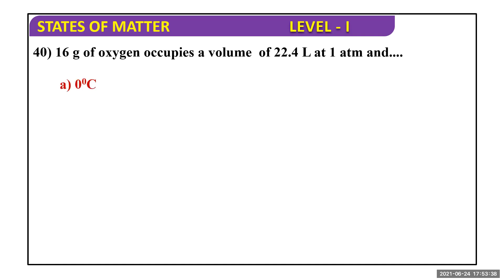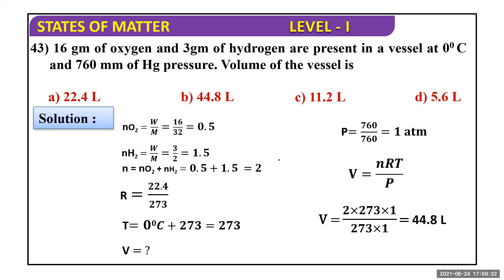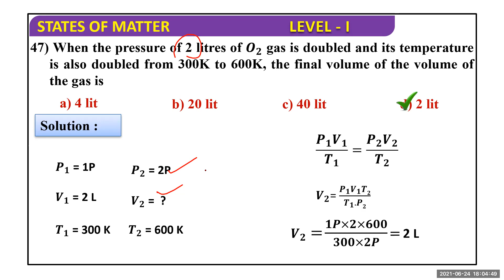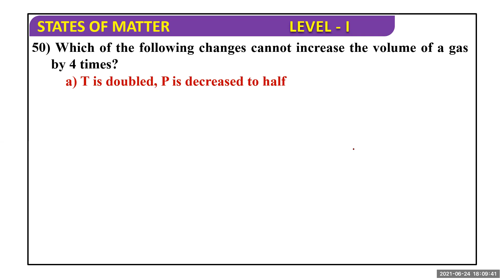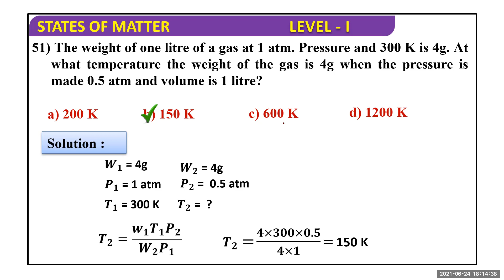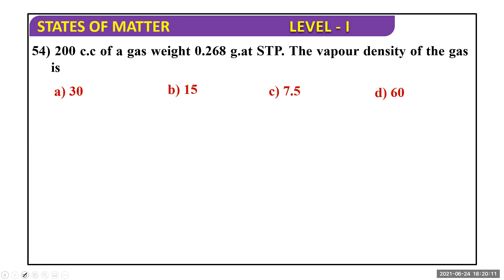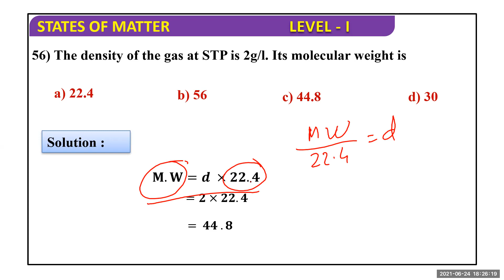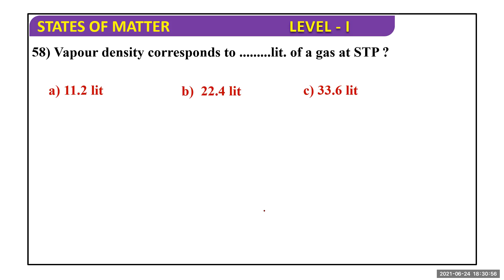MCQ answer | State of Matters Class 11 and 9